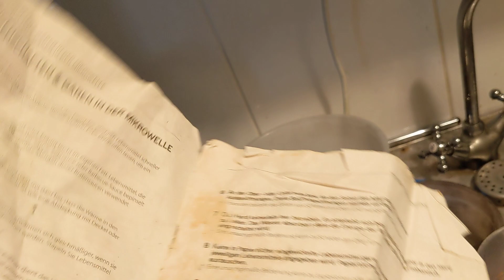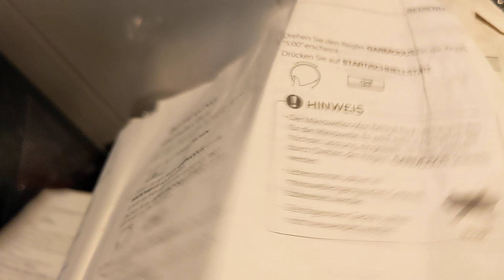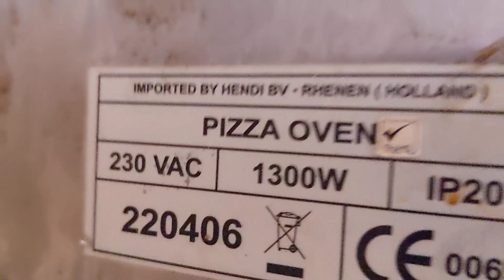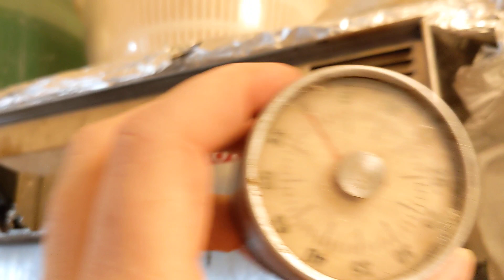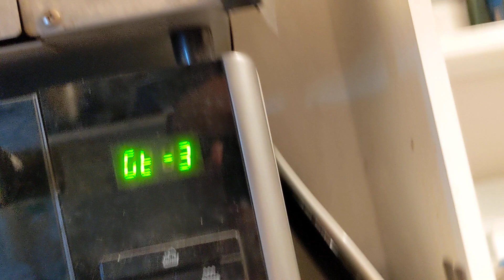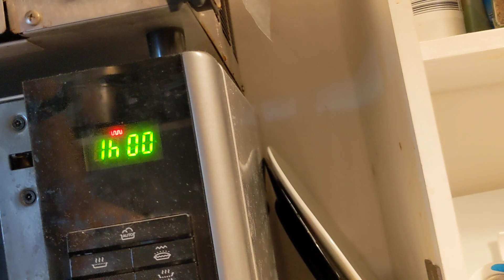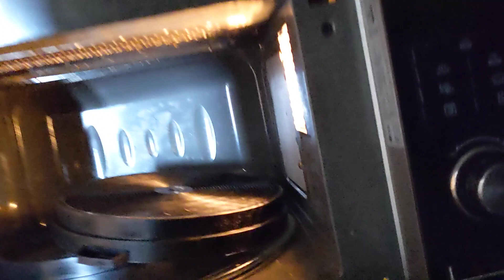Dunstabzugshaube Kohlefilter Aktivkohlefilter Teil 1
und noch viele andere Sachen die komplett langweilig sind...
Mikrowelle Trocknen  Pizzaofen